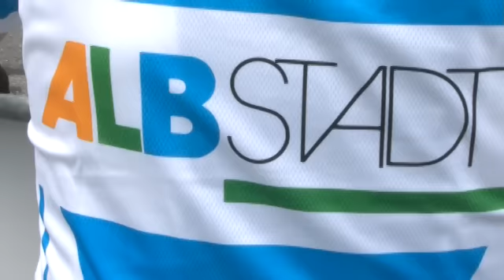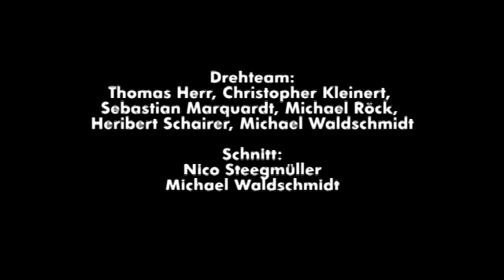Albstadt-LBS-Bike-Marathon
Das offizielle Video zum Albstadt-LBS-Bike-Marathon !!!